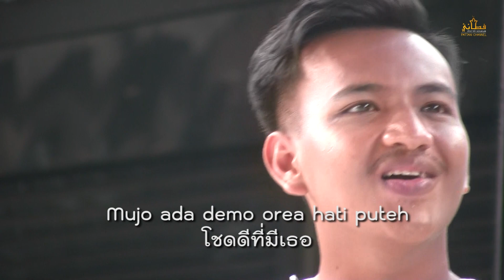Tino mulok Etek{ตีนอมูโละอีเตะ นิฮารี ปัตตานีชาแนล คำร้องทำนอง มะเดาว์ฮิลล์}{OFFICIAL MV}เมฆเดอะร็อก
Tino mulok Etek
Artist Nikhari Pattanichannel
Lirik MADD DOWNHILL
Muzik Meak TheROCK
Producer Atisthan Cawang
Studio Downhill Music
Picture by Pattani channel
บริษัท ดีเอซกรุ๊ปแอนด์ซาวด์มูวี่ จำกัด
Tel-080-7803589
อำนวยการ นูรียะ เจะสมาแอ
สนับสนุน ผอ รอกีเยาะ บาราเฮง